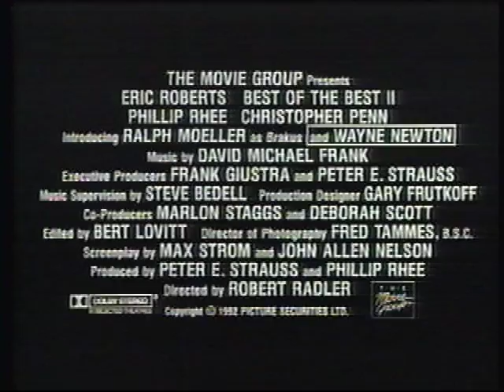Opening to Frozen Assets 1993 VHS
1. 1993 Fox Video logo
2. "THEATRICAL PREVIEW" screen
3. Robin Hood: Men in Tights teaser
4. "HOME VIDEO PREVIEW" screen
5. Best of the Best 2 trailer
6. Copyright screen
7. "RELEASED THROUGH RKO PICTURES DISTRIBUTION" logo